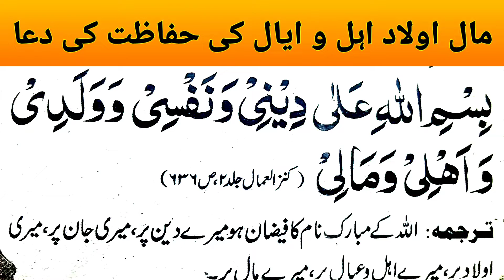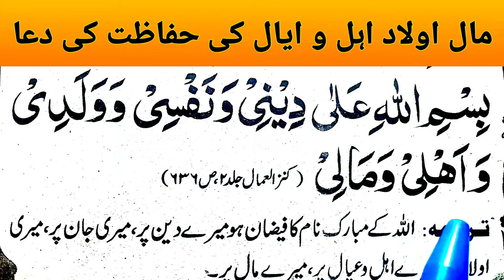Powerful dua for protection | Aulad ki hifazat ki dua |مال اولاد اہل و عیال کی حفاظت کی دعا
Aulad ki hifazat ki dua dua for family protection Maal aulad ahlo ayal ki hifazat ki dua Mal ki hifazat ki dua aulad ki hifazat ki dua